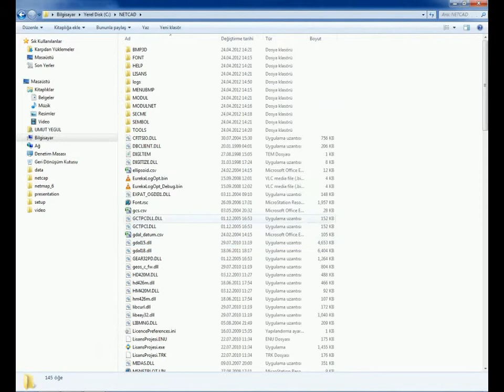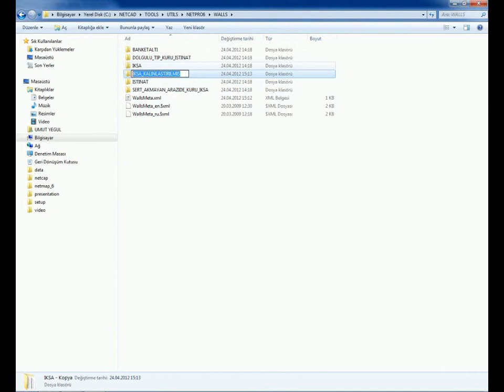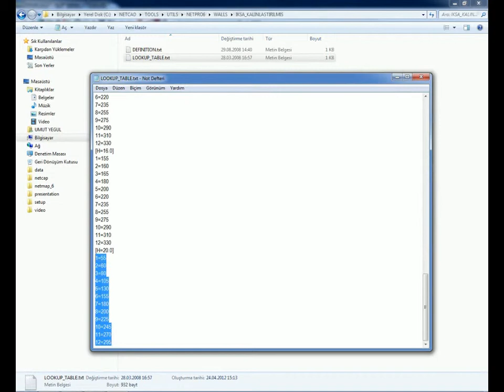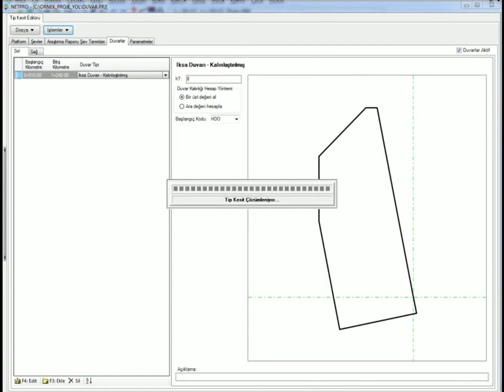NETPRO | Duvar Kalınlıklarının Arttırılması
NETPRO Netcad profesyonel yol, kanal ve baraj projelendirme çözümü olan NETPRO 7, fonksiyonel ve görsel açıdan birçok yeni ve geliştirilmiş özelliği daha yüksek performans ile kullanıcılarının hizmetine sunmaktadır.